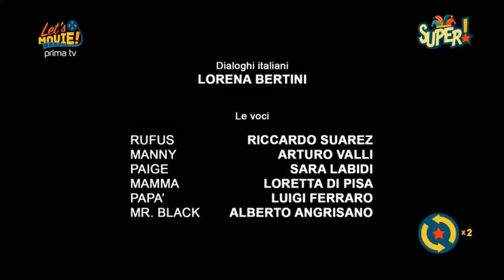Super! - Sequenza 9 Febbraio 2018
durante Il Mio Amico E' Una Bestia